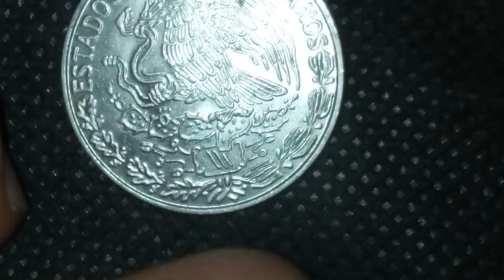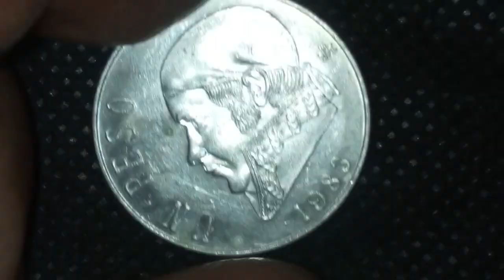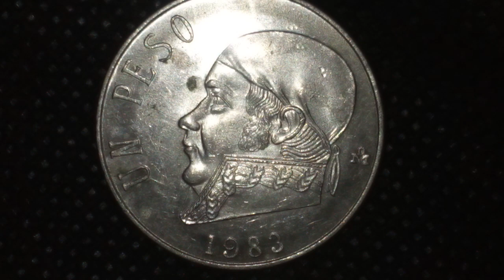Un peso Morelos Año 1983 (México MX)(100,000,000)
Un peso Morelos Año 1983/ 100,000,000/Excelente Conservación